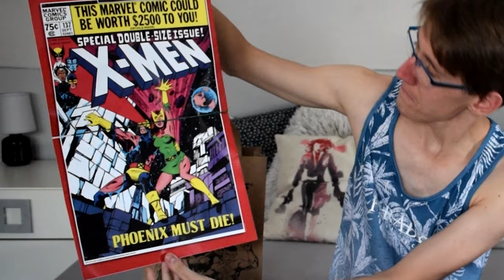ŽE NEJDE CESTOVAT ČASEM?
Opět se budeme věnovat MARVEL figurkám. Pokud si myslíte, že se nedá vrátit v čase, rychle Vás přesvědčím, že dá.
Také si nenechte ujít již několikrát zmíněnou zahraniční figurku, kterou jsem si objednal, neboť v Česku ji neseženete!